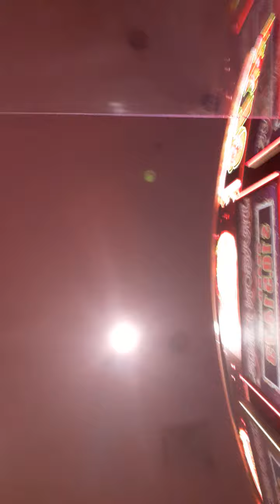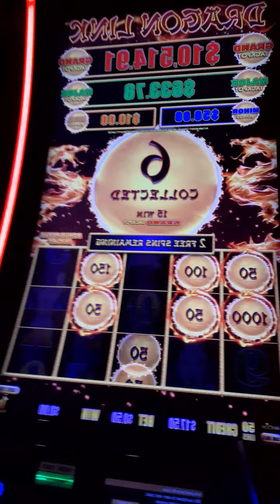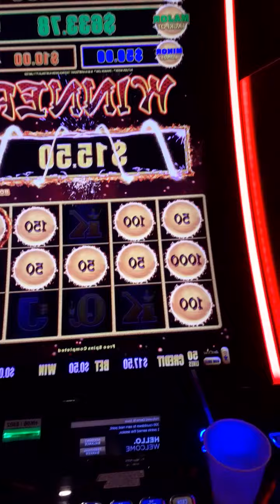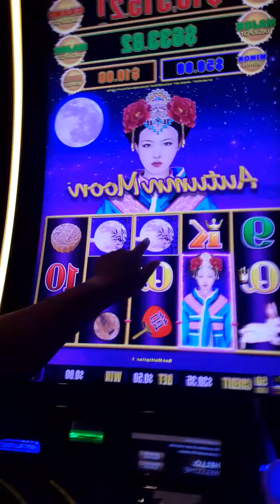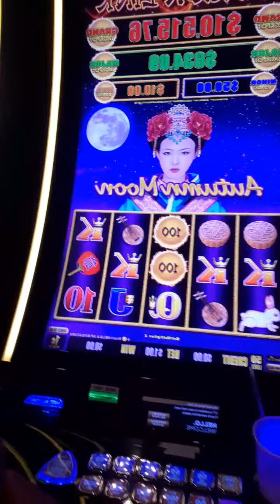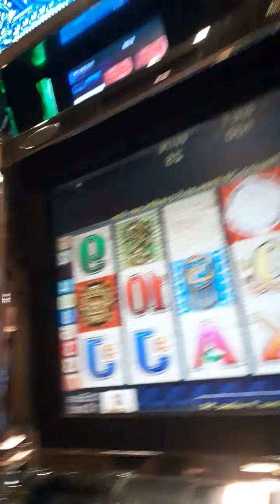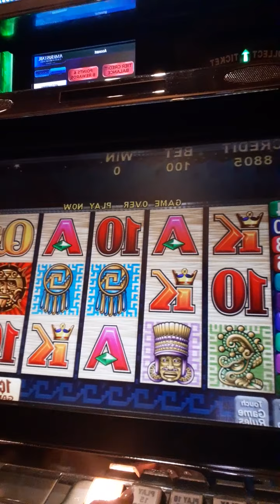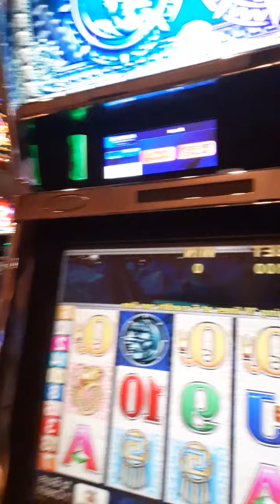🎰SLOTPLAY at the CASINO (9/19/20)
It's my cousin's birthday and we are at the casino!!!